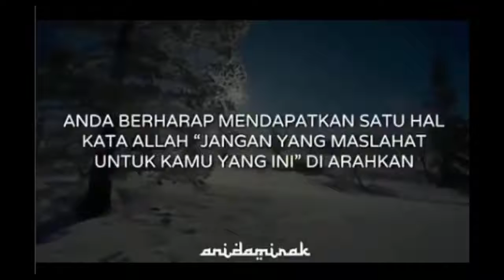Ketika harapan tidak Sesuai dengan kenyataan ( UST. ADI HIDAYAT, LC. MA )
Ketika harapan tidak Sesuai dengan kenyataan

UST. ADI HIDAYAT, LC. MA
KAJIAN  UST. ADI HIDAYAT, LC. MA
CERAMAH  UST. ADI HIDAYAT, LC. MA
VIDEO CERMAH  UST. ADI HIDAYAT, LC. MA
CERMAH TERBARU  UST. ADI HIDAYAT, LC. MA